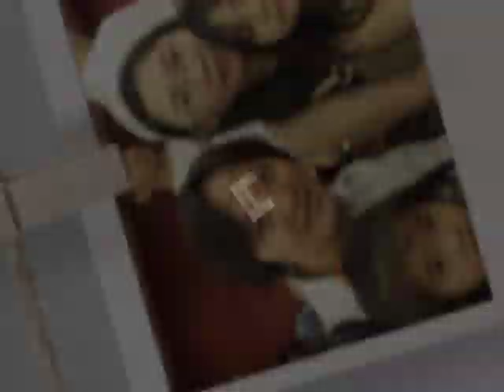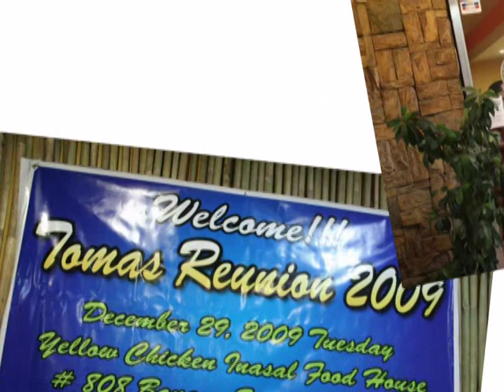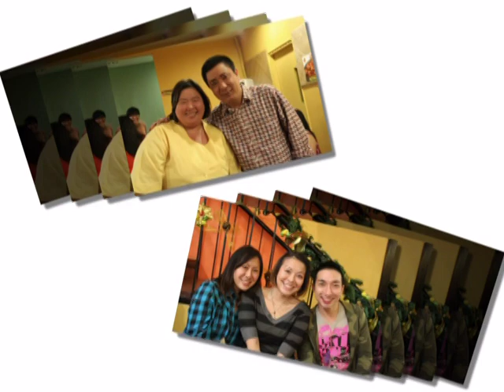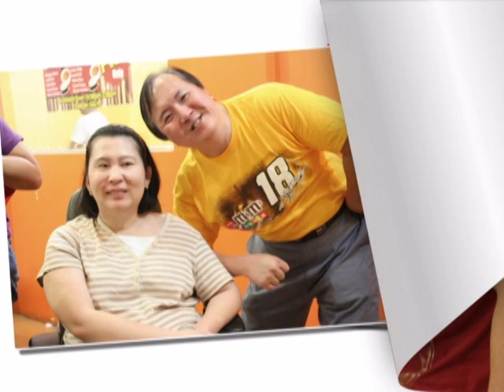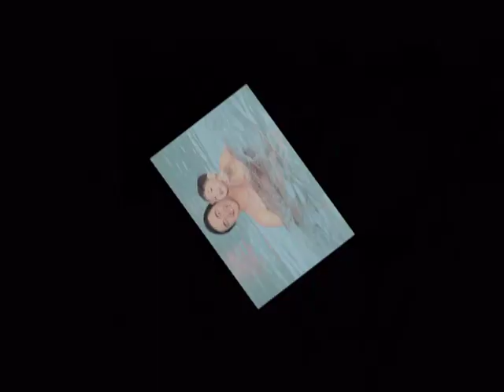Tomas Family Reunions Over The Years . . . (2012)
Tomas Family New Year's Celebration Held At Grace Christian Swimming Center . . . Held at the same time with Mom's 78th birthday.